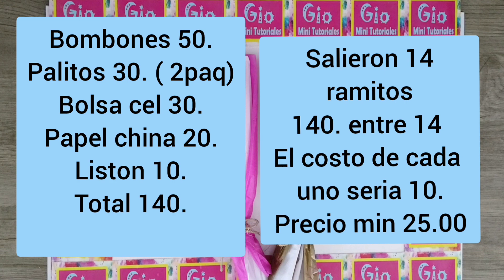como hacer un ramito de bombones